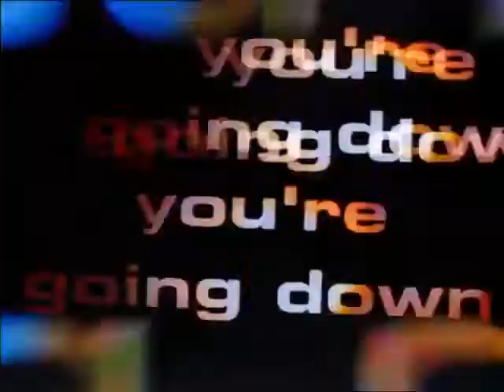Snatch - Schweine und Diamanten - Trailer (DEUTSCH) | 2000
Snatch - Schweine und Diamanten" gibt es bei Amazon.